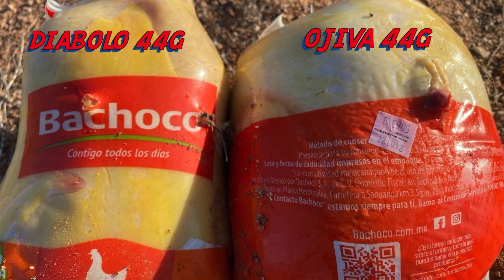COMPARACION DE DAÑO OJIVA VS DIABOLO ( POLLOS DE DESECHO )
amigos les traigo un video comparativo entre la penetracion y daño entre la ojiva y el diabolo en rifles de aire muy interesante espero les sirva el video equipo utilizado rifle daystate delta wolf, mira element helix, bipde accu tac, anillos eagle visón y scope cam side shot backbone go pro. NOTA  los pollos en este video estaban en mal estado ya que se sacaron de una merma en un supermercado